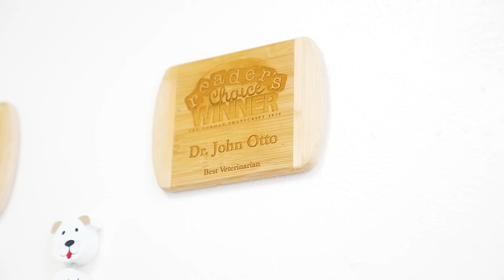A Beautiful Softball Mind | Championship Mindset | Season 2, Episode 4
The Oklahoma Sooners have a dynamic pitching staff each and every year. Hear about the approach from Associate Head Coach and Pitching Coach Jennifer Rocha and why it is so successful. Plus, hear why Kelly Maxwell chose to come to Oklahoma and go with her as she prepares for life after softball and shadows the veterinarians at University Animal Hospital in Norman.